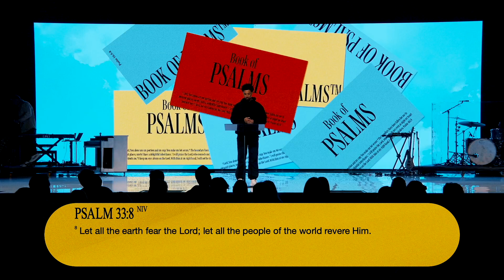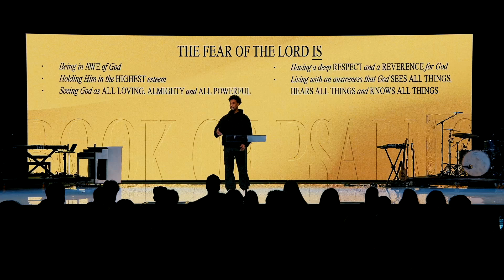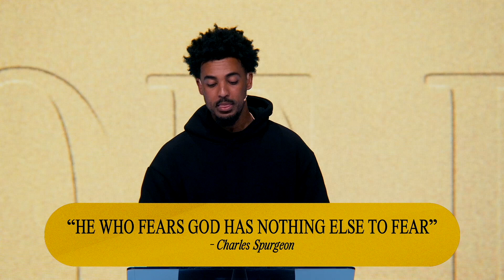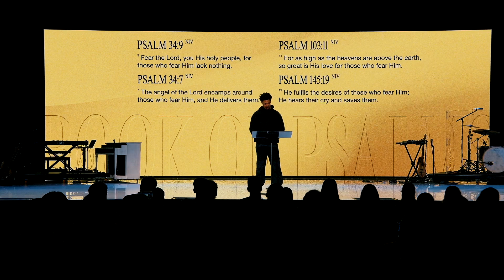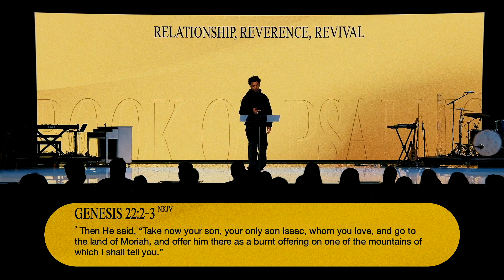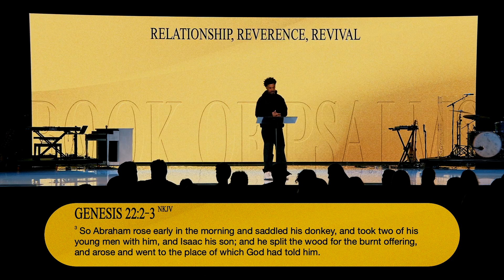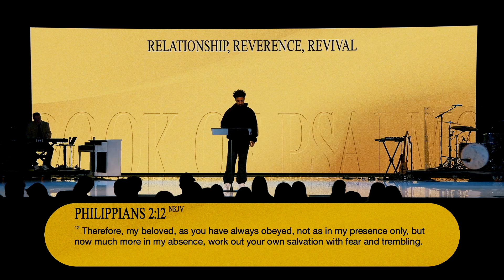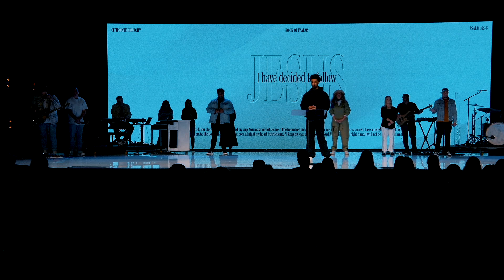Relationship Reverence Revival | Ps Reuben Sowah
Welcome to Citipointe Church Online.
We love that you're joining us for our online experience.

August 11th - Sunday 6:00pm Service